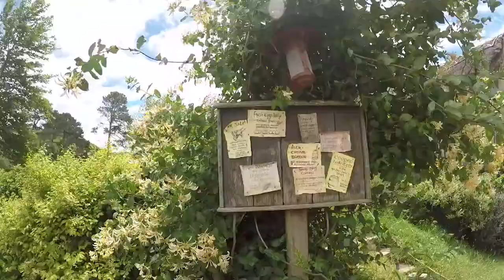Hobbiton | Travel Video #005